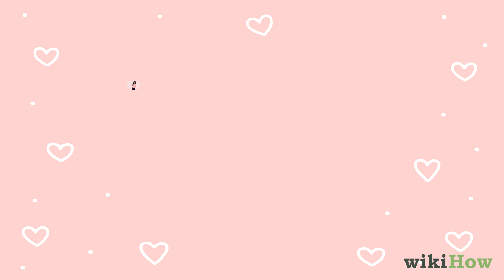How to Be Pretty